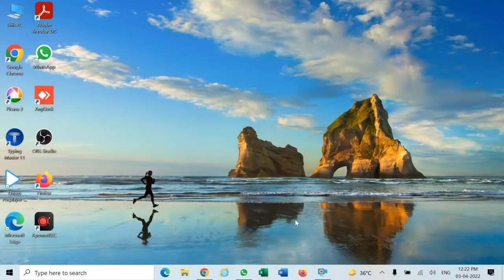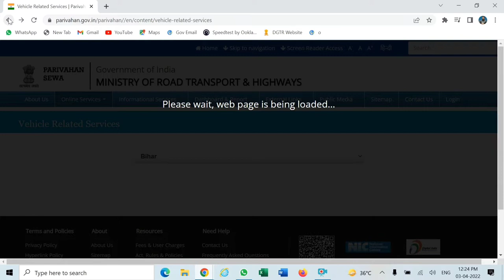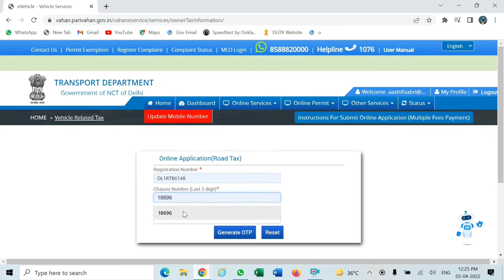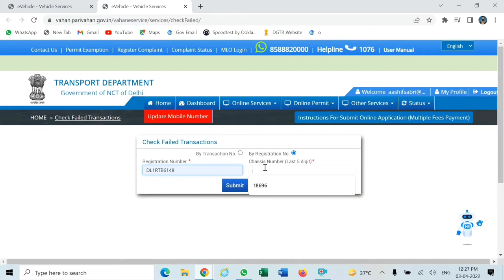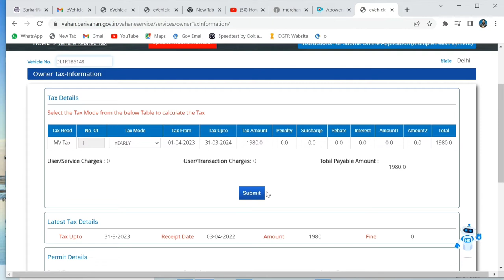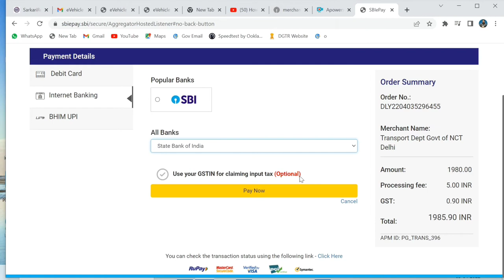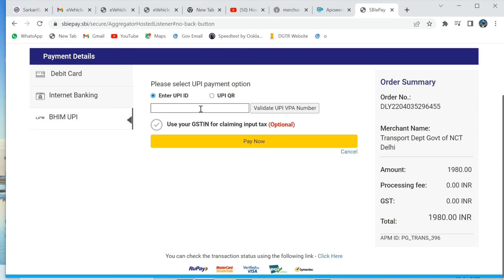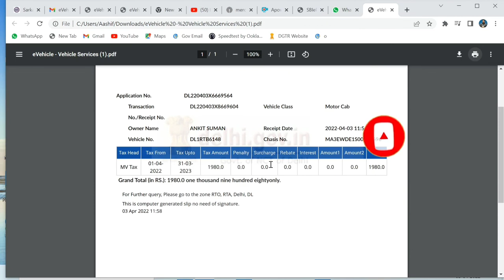रोड टैक्स ऑनलाइन खुद से जमा कैसे करें | How to pay road tax online by mobile and download receipt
रोड टैक्स ऑनलाइन खुद से जमा कैसे करें | How to pay road tax online by mobile and download receipt (@digiself guide)

Hello friends aap sabhi ka swagat hai aapke apne youtube channel Digiself Guide par. friends aaj ki is video me main aap logo ko bataunga aap apne mobile/laptop/desktop/computer se online road tax payment kaise pay kar sakte hain aur pdf download kar sakte hain wo bhi sirf 2 minutes me. iske bare me details me janne ke liye is video ko end tak zaroor dekhein.